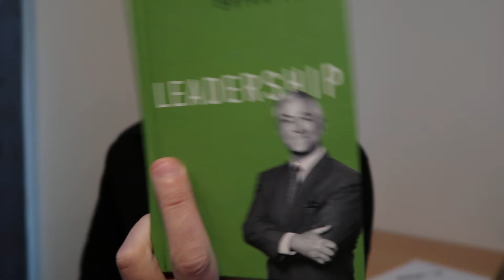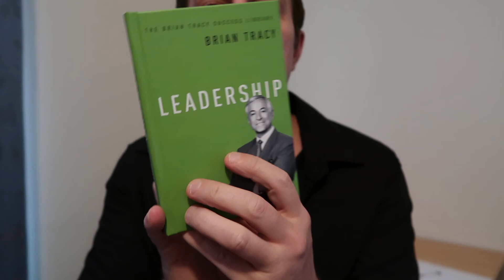Brian Tracy Leadership